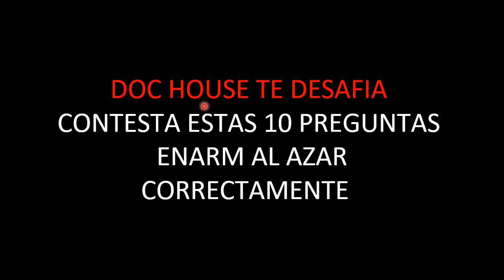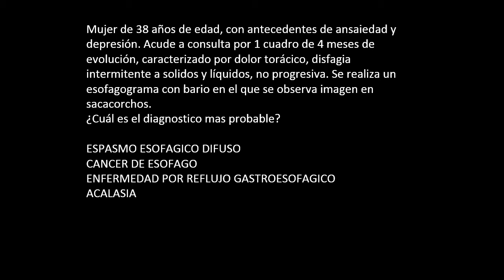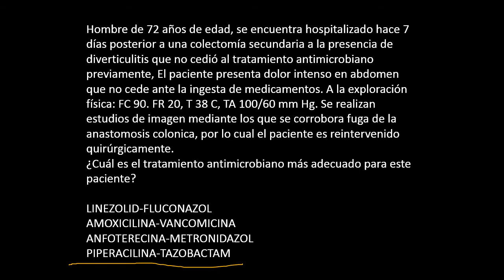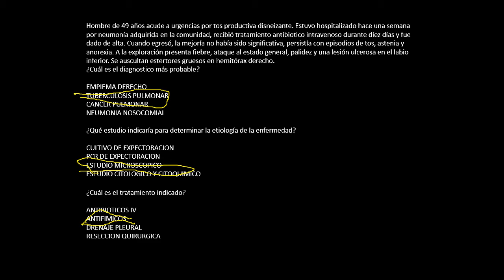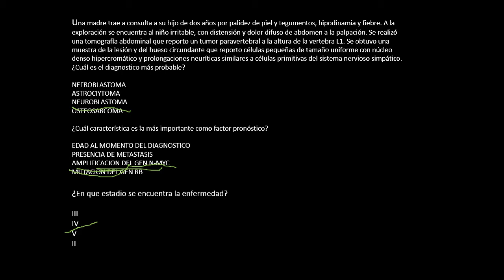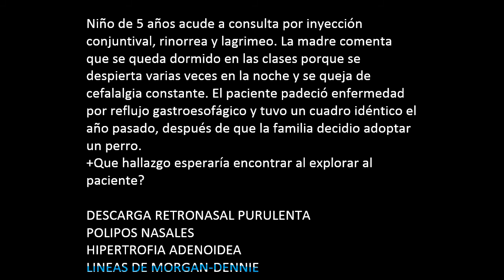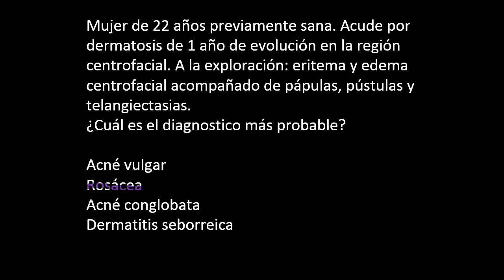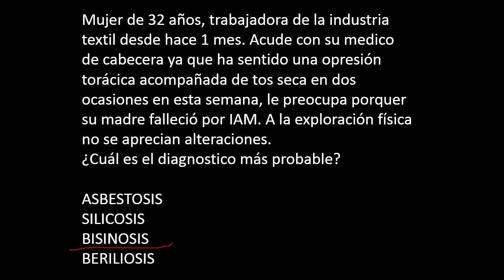DESAFIO DE PREGUNTAS 2